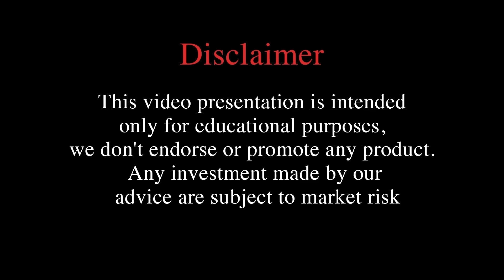அமெரிக்க டாலருக்கு எதிரான இந்திய ரூபாய் மதிப்பு சரிவு… காரணம் என்ன?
ETtamil Videos தொடர்பான உங்களின் கேள்விகள் மற்றும் ஆலோசனைகளை  பகிர்ந்துகொள்ள இந்த குழுவை பயன்படுத்தவும்.